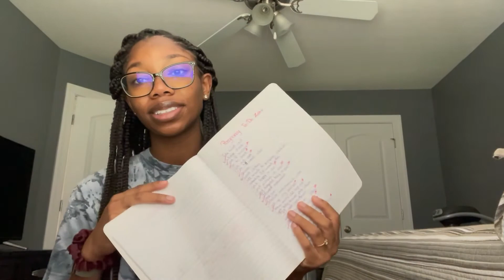38 Week Pregnancy Update | BreannaCamille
Im updating y’all on my 38th week of my pregnancy.

Spam acc: breanuhhcamille

Age: 18

Height: 5'5

Camera: Canon EOS T6 Rebel (mostly my phone)

Editor: Filmora